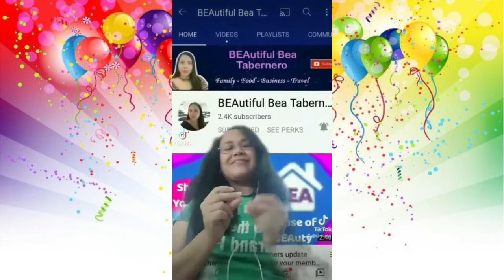Friendship means a lot to me and you are special to us